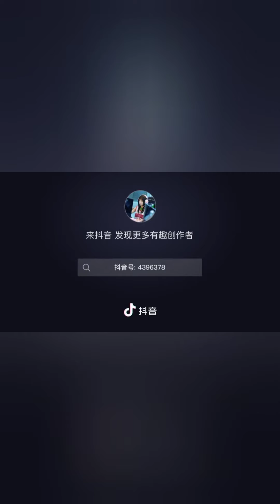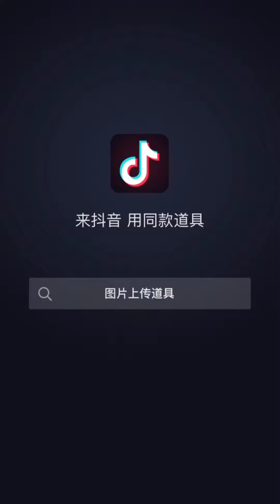FOREVER LOVE CAST DOUYIN|PAN MEI YE DOUYIN